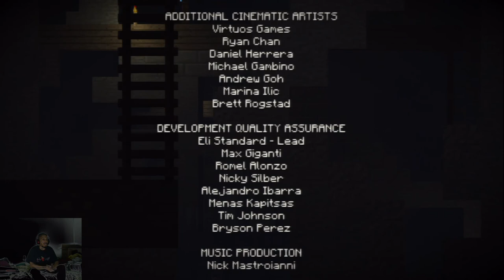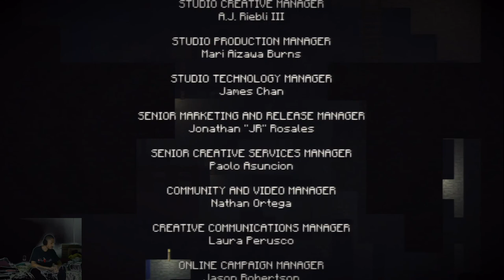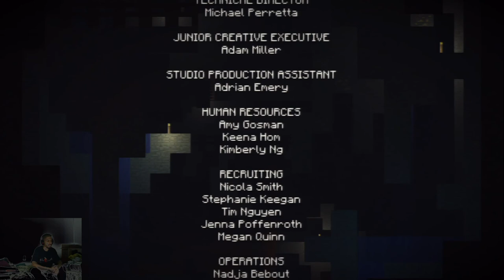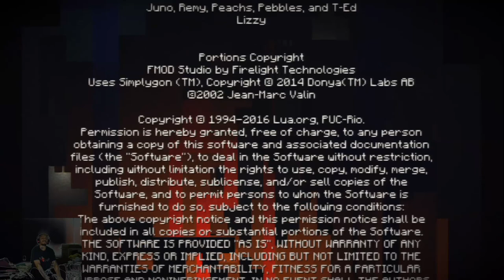Minecraft: Story Mode | Blind Playthrough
This is a playthrough of Minecraft: Story Mode for PlayStation 3 (timestamps for the trophies).

New Kid on the Block - 19:40
Some Assembly Required - 33:39
To Catch a Thief - 49:14
Out of the Frying Pan... - 1:16:57
Safety First - 1:28:51
The Calm Before the Storm - 1:44:28
Nether Say Die - 1:47:41
Occam's Razor - 2:14:10
No Time to Lose - 2:29:06
In the Shadow of Giants - 2:34:22
Left Behind - 2:44:02
Back to the Grind - 3:00:09
A World of Pure Imagination - 3:08:48
That's Some Pig - 3:37:54
Pretender Man - 3:38:34
When a Plan Comes Together - 3:48:23
Blockbuster - 4:03:12
Out With A Bang - 4:15:38
Dramatic Timing - 4:23:15
In a Land Far Away - 4:45:10
It Came From Outer Space - 4:52:37
The End of the Line - 5:38:56
From the Jaws of Defeat - 5:49:22
A New World Order - 6:05:08
Finders Keepers - 6:22:52
Losers Weepers - 6:40:38
Friends in High Places - 6:57:28
Castles in the Sky - 7:05:32
Out of the Blue - 7:20:00
To Boldly Go... - 7:45:59
Invitation to Die For - 7:57:14
Mr. Sandman - 8:16:15
Killer Instincts - 8:36:05
The Science of Deduction - 8:50:03
From the Ashes - 9:08:09
Elementary, My Dear Jesse. - 9:20:41
Fighting Words - 9:27:01
Mining for Trouble - 9:40:15
Trust Falling - 9:55:49
Ghost in the Machine - 10:27:09
Breaking and Entering - 10:44:58
Offline Mode - 10:50:46
Let the Games Begin - 11:06:24
Playing for Keeps - 11:23:48
Challenge: Accepted - 11:34:57
The Most Dangerous Game - 11:46:06
Gaming the System - 12:10:50
To the Victor Go the Spoils - 12:19:40

Be The Hero Of A Grand Adventure In The Minecraft Universe!

Embark on a perilous quest across the Overworld, to the End, and beyond. With a team of friends at your side, and a troubled land in need of heroes, your decisions - what you say and do - drive the story around you, so choose wisely!

Features fan favorites Stampycat, Dantom, Captainsparklez, Stacyplays and Loshadowlady.